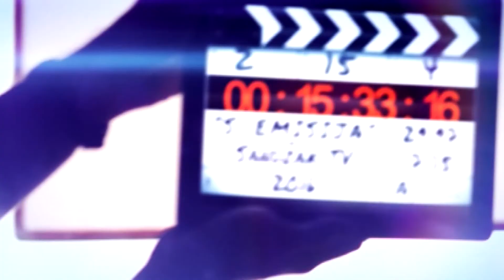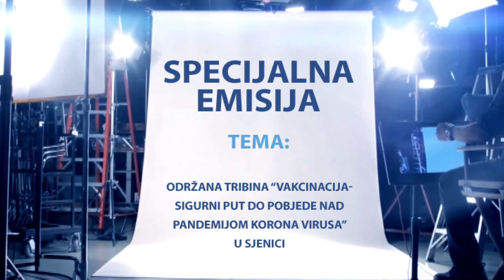Vakcinacija sigurni put do pobjede nad pandemijom korona virusa u SJENICI - SPECIJALNA EMISIJA